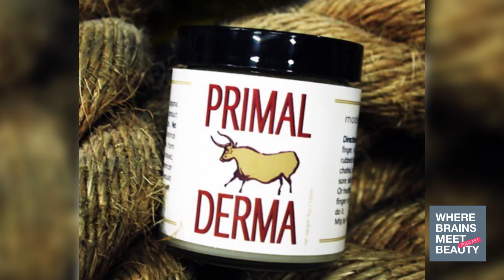WHERE BRAINS MEET BEAUTY™ | Matthew Stillman | Founder Primal Derma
Matt Stillman went from TV exec to skincare guru, a pretty big career change by any account. “I’ve been a full time weirdo my whole life.” he observed. “And sort of followed a winding path to something that looks like a career.” In this episode, he connects the dots between creating hit shows to creating paleo skincare, and how staying true to his “weird” has helped him put it all together.